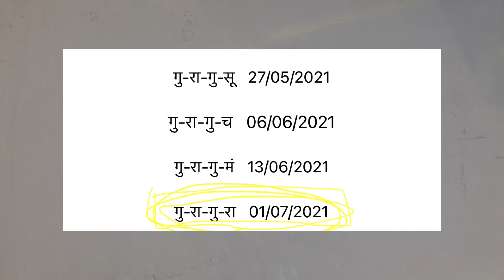Sidharth Shukla Dasha For June Month Analysis